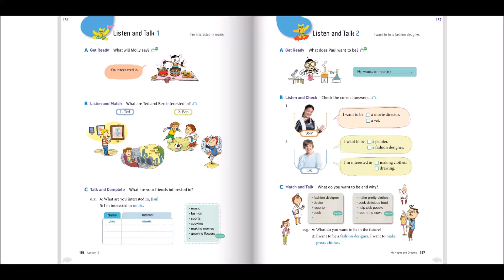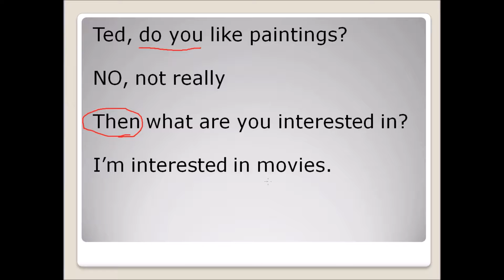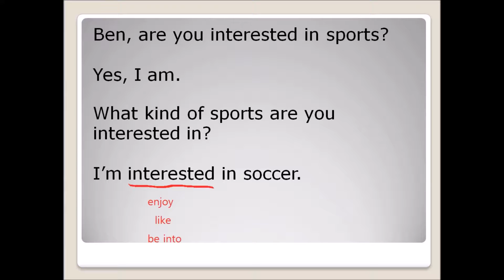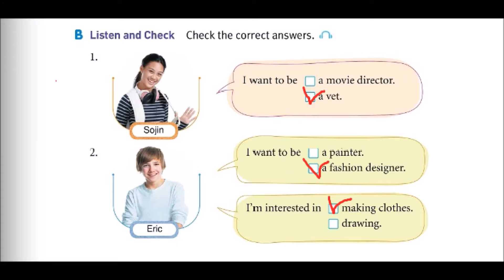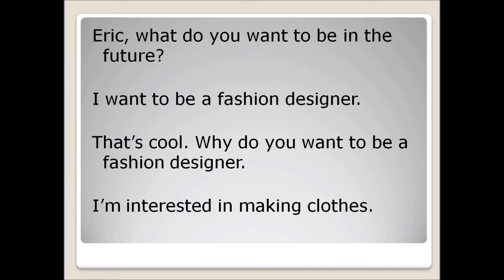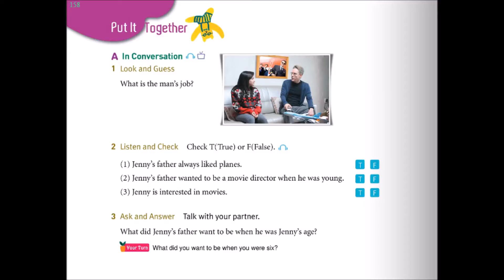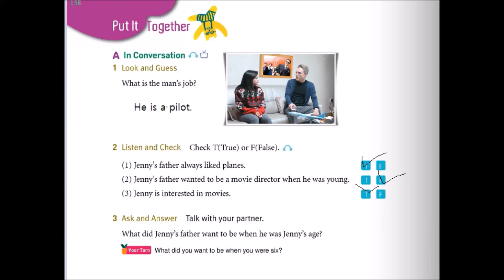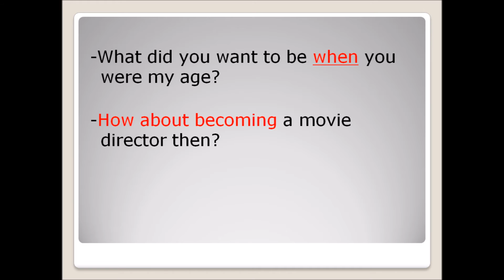아몰랑프로젝트 1 -1반 10과 listen & talk(5분 4초에 주목하세요!!!)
5분 4초에 주목하세요^^